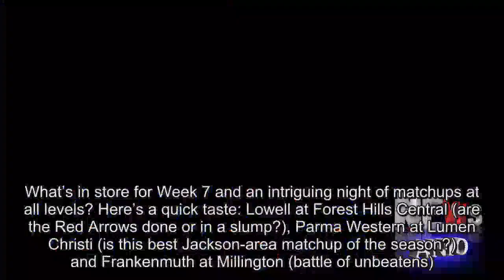Live chat madness underway for high school football Week 7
What’s in store for Week 7 and an intriguing night of matchups at all levels? Here’s a quick taste: Lowell at Forest Hills Central (are the Red Arrows done or in a slump?), Parma Western at Lumen Christi (is this best Jackson-area matchup of the season?) and Frankenmuth at Millington (battle of unbeatens).We’ll be at those, to name a few. You can watch all the big games take place right here as reporters, photographers and observers file constant updates all night.Want to get on board? Tweet with hashtag mlivefb and it will appear below.